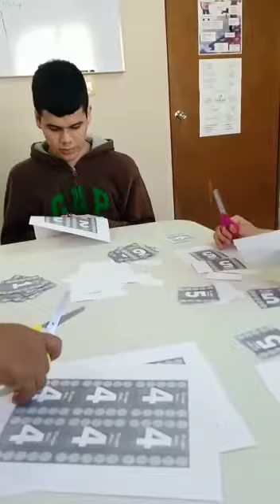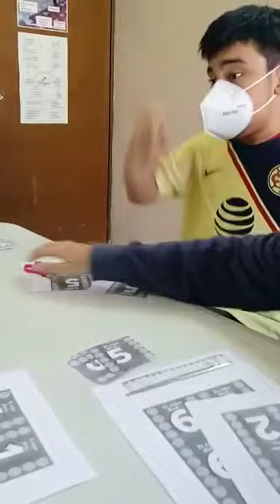Enfoque Lúdico: Basta del Sapo con Juanqui y Esteban 1